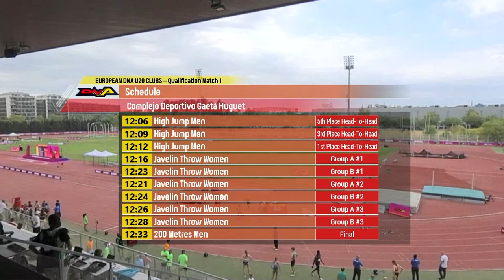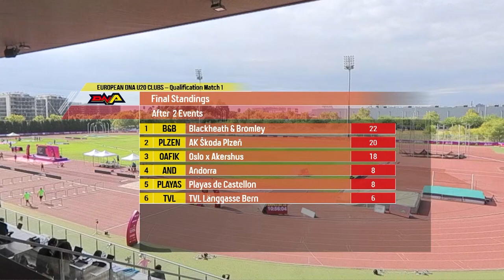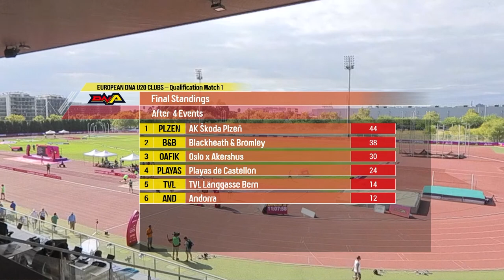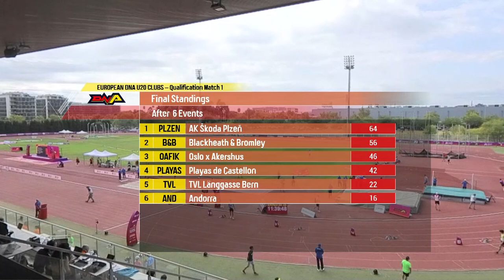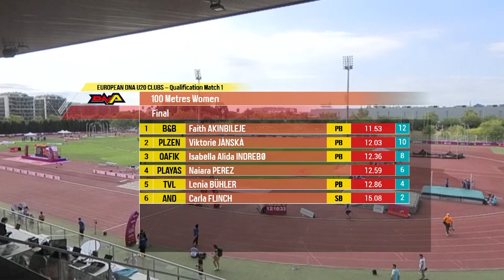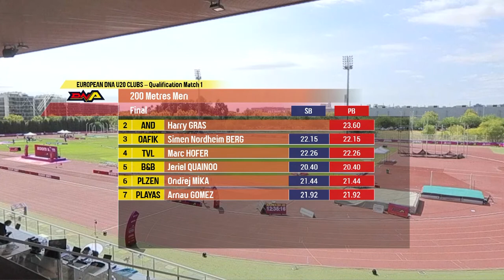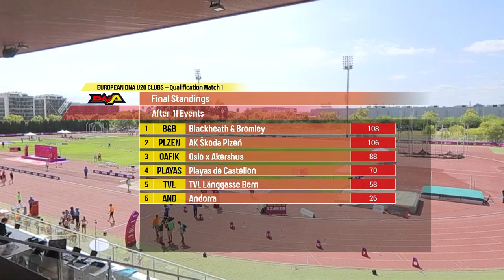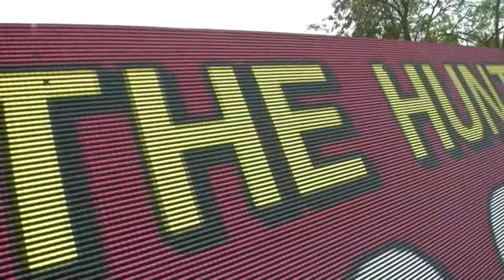European DNA U20 Clubs in Castellón, Spain - Match 1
Watch live as the the top European clubs from 11 countries compete in the first-ever international U20 competition using the Dynamic New Athletics format.

DNA is a mixed-gender team concept developed by European Athletics. Its key features include one discipline taking place at a time in the arena, head-to-head competition in the field events and a final team ranking determined by the result of the last race in the match (the “Hunt” medley relay), which starts from a stagger based on the points gained in the first 11 events.